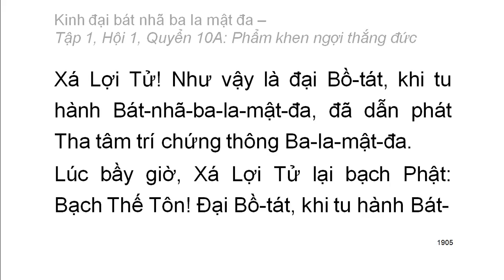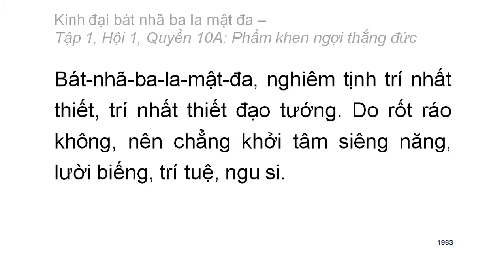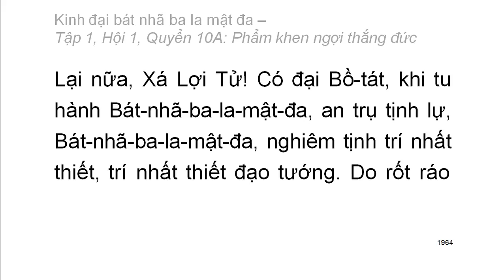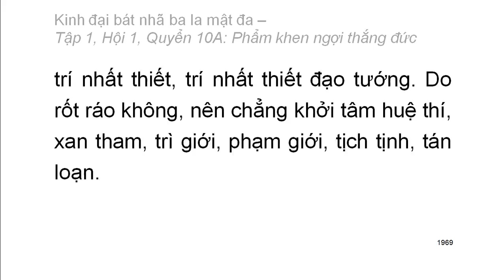600 quyển Kinh Đại Bát Nhã Ba La Mật Đa: Quyển .../600 (tiếp) (đọc lần 2)